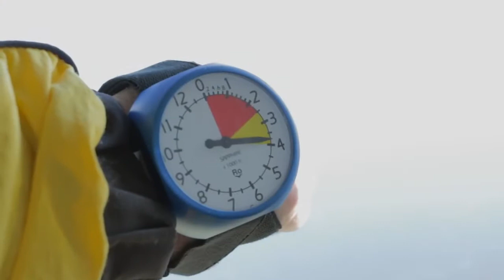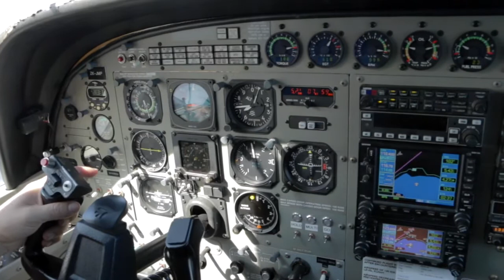190317 - SWATI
Taupo Tandem Skydiving video - SWATI